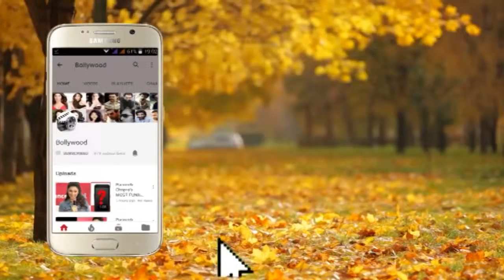Disha Pattani in an Embarrasing Moment at Versova while participating in Clean Beach Abhiyaan